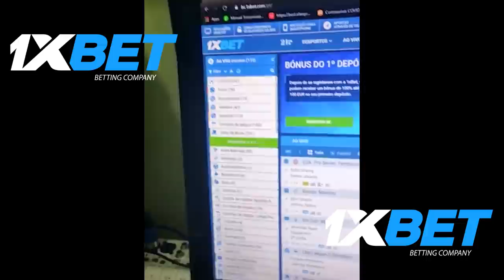SNOWRUNNER - A ESPERA DE UM MILAGRE!! - O INICIO